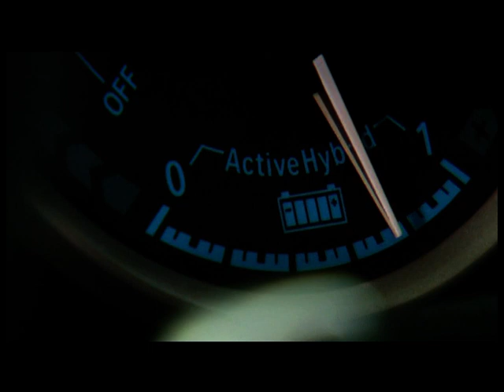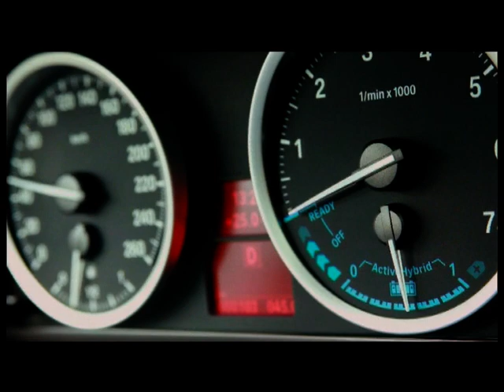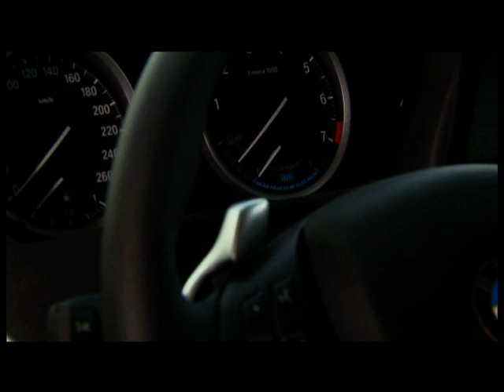BMW X6 Hybrid